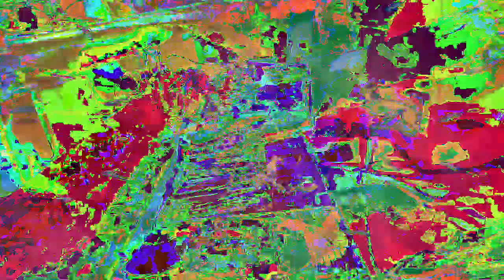[EPILEPSY WARNING] Movie 23 01 01 20h49m16s *Photosensitivity Warning*